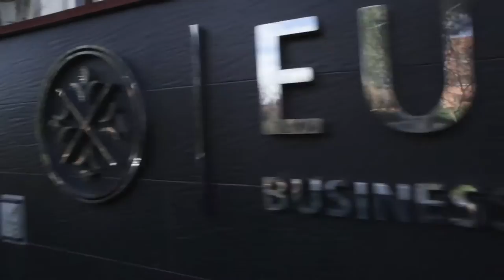Presentación Marketing Digital Presencial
EUDE Business School presenta el nuevo Máster de Marketing Digital Presencial. Este Postgrado va dirigido a profesionales que estén o deseen estar en contacto con el mundo digital y que quieran incorporar a sus conocimientos nuevas formas de comunicación con el cliente.